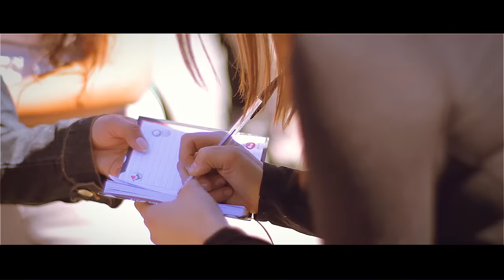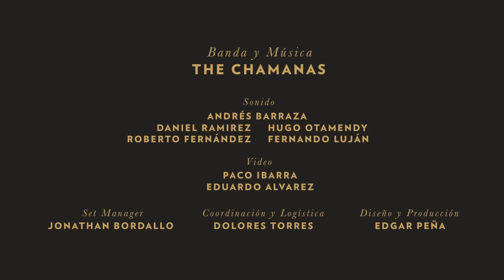The Chamanas en "El Garage" de Mezonia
Show sorpresa en El Garage de Mezonia frente al Bachilleres 5 en Cd. Juarez.  Dirigido por Paco Ibarra y Produccion por Edgar Peña